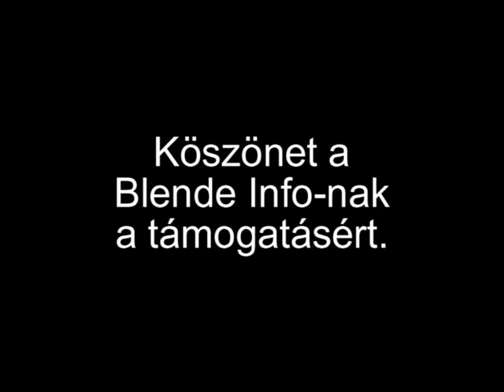Dr. Bobkó Gyula